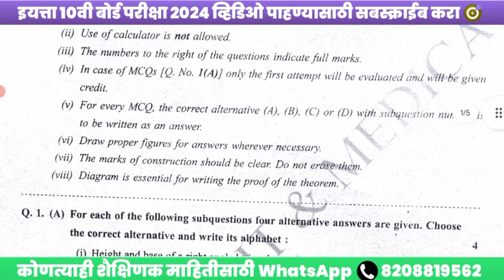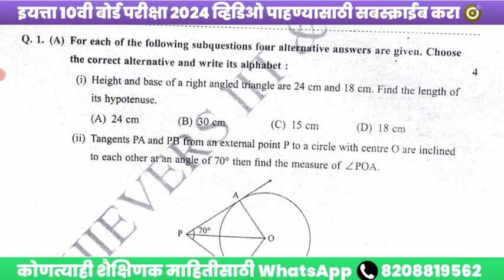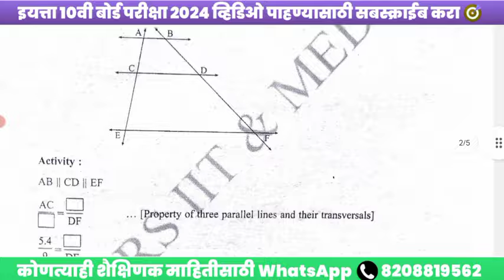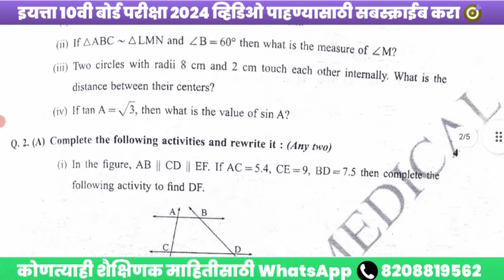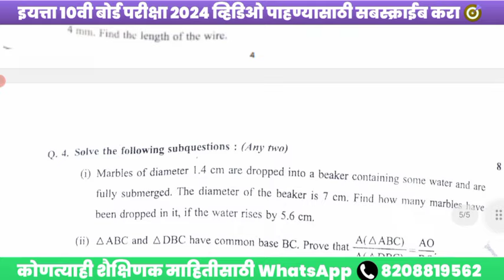✅10th Math 2 Board Paper 2024🤩SSC Geometry Important Questions Board Exam 2024 Maharashtra🔥!!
Maths 2 GEOMETRY Final BOARDS 2024 Strategy To Score 95%🔥

pre board exam 2024 class 10 maths paper ssc
10th class board exam paper 2024 maths

Tips:-
□□□□□□□□□□□□□□□□□□□□□IMPORTANR NOTE : SOMETIMES ALL THE IMAGES/PICTURES PDF SHOWN IN THE VIDEO BELONGS TO THE RESPECTED OWNERS AND NOT ME.. I AM NOT THE OWNER OF ANY PICTURES SHOWED IN THE VIDEO□□□□□□□□□□□□□□□□□□□□□